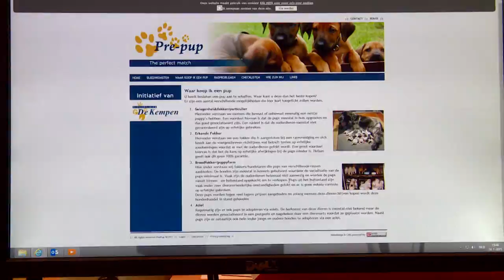Pup kopen? Volg de adviezen van Prepup op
Op Prepup zijn er voor aanstaande hondenbezitters allerlei tips te vinden die kunnen helpen bij de aankoop.